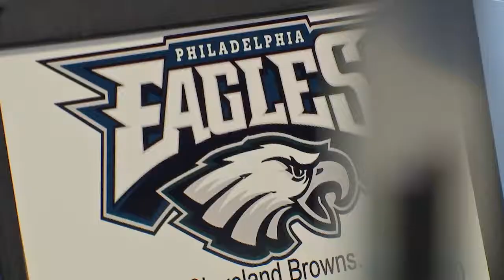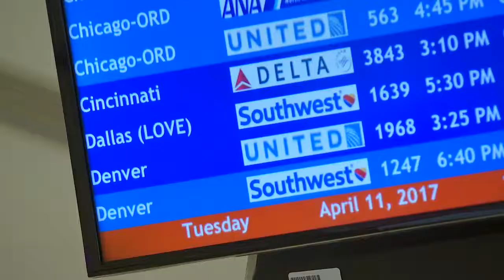Super Bowl Tickets